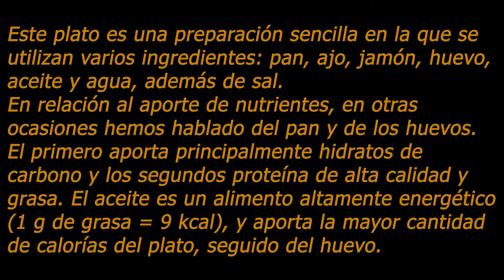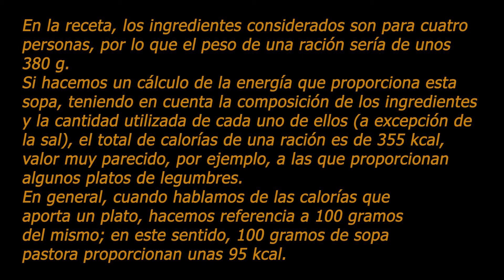Interés para la salud de la Sopa pastora de la abuela Petra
Este plato es una preparación sencilla en la que se utilizan varios ingredientes: pan, ajo, jamón, huevo, aceite y agua, además de sal.
En relación al aporte de nutrientes, en otras ocasiones hemos hablado del pan y de los huevos. El primero aporta principalmente hidratos de carbono y los segundos proteína de alta calidad y grasa. El aceite es un alimento altamente energético (1 g de grasa = 9 kcal), y aporta la mayor cantidad de calorías del plato, seguido del huevo.

El jamón se utiliza en pequeña cantidad en la elaboración de esta sopa. Es un alimento rico en proteínas de alta calidad; la grasa presenta mayor cantidad de ácidos grasos insaturados (principalmente ácido oleico) que saturados. Por tratarse de una grasa de origen animal, tiene colesterol. Apenas presenta hidratos de carbono y no contiene fibra. Destaca la elevada cantidad de sodio debido a que se utiliza sal durante su obtención.

En la receta, los ingredientes considerados son para cuatro personas, por lo que el peso de una ración sería de unos 380 g.
Si hacemos un cálculo de la energía que proporciona esta sopa, teniendo en cuenta la composición de los ingredientes y la cantidad utilizada de cada uno de ellos (a excepción de la sal), el total de calorías de una ración es de 355 kcal, valor muy parecido, por ejemplo, a las que proporcionan algunos platos de legumbres.
En general, cuando hablamos de las calorías que aporta un plato, hacemos referencia a 100 gramos del mismo; en este sentido, 100 gramos de sopa pastora proporcionan unas 95 kcal.